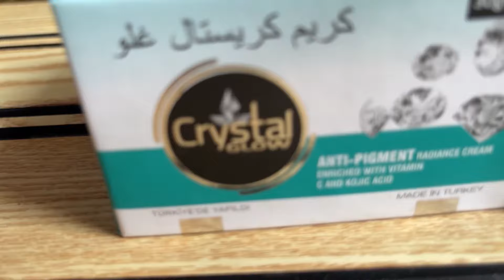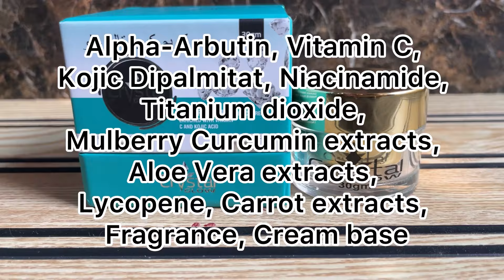Best pigmentation removal cream /Crystal glow Anti-pigment rediance cream review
✨ Crystal Glow Anti-Pigment Radiance Cream ✨

Discover flawless, radiant skin with Crystal Glow! This powerful anti-pigment cream is formulated to reduce dark spots, even out skin tone, and boost your skin's natural radiance. Ideal for all skin types, it combines potent ingredients that work together to fade pigmentation and reveal a glowing complexion.

🔹 Key Benefits:

Reduces pigmentation and dark spots
Enhances skin radiance
Smooths and evens skin tone
Suitable for daily use

📌 How to Use: Apply a small amount to cleansed face and neck, massaging gently until fully absorbed. For best results, use daily.
🌸 Get ready to experience brighter, more even-toned skin with Crystal Glow!